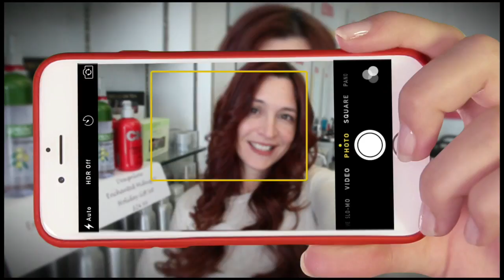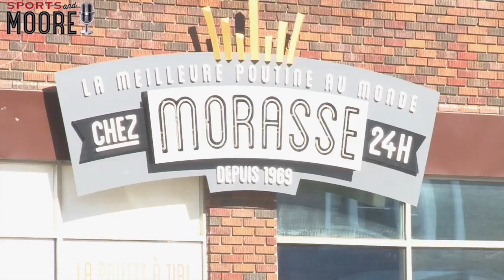Nova Scotia connected to Rouyn-Noranda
Rouyn-Noranda Huskies and Halifax Mooseheads open up a best of 7 QMJHL playoff series tonight at the Iamgold Arena.  The teams are close to 800 miles apart but there is a deep connection betweem Nova Scotia and Noranada.  The founder of Rouyn is Canadian Mining Hall of Fame Inductee Edmond Horne who gew up in Enfield, Nova Scotia.  Horne was prospector and very successful businessman who provided employment for 32,000 in the region.  Rouyn-Noranda is well known for its gold and copper mines but its also reknown for producing many great hockey players including Maple Leafs legend Dave Keon who the rink was named after.  John Moor